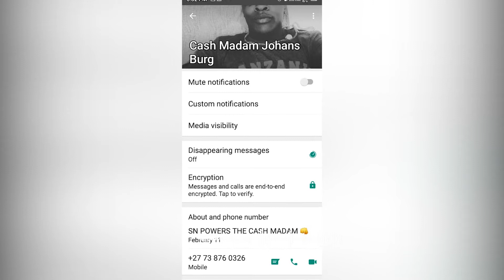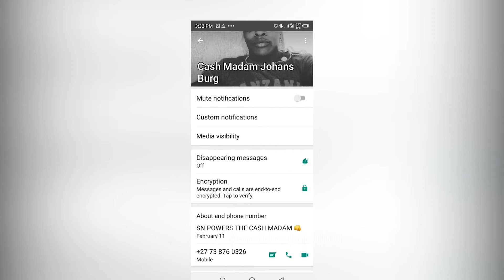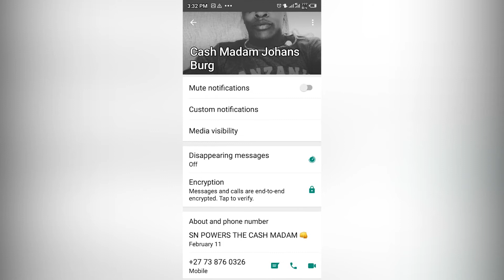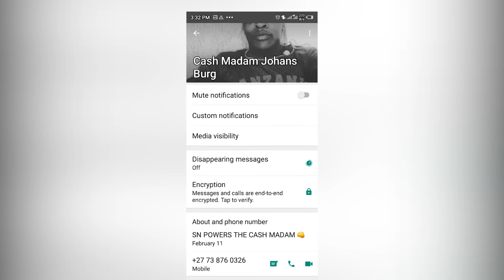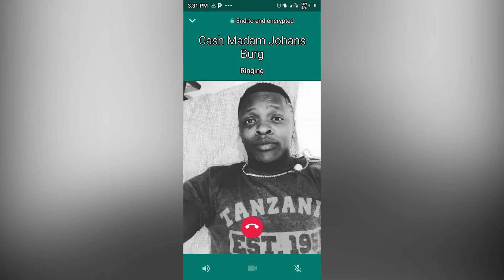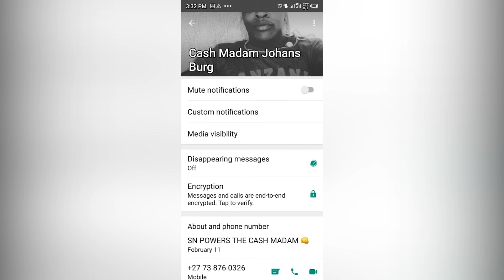WUNO SN POWERS OKUVA E SOUTH AFRICA ALEMEDDE KU CHAMELEONE AYAGALA BUFUMBO